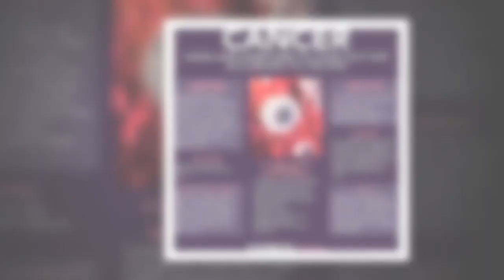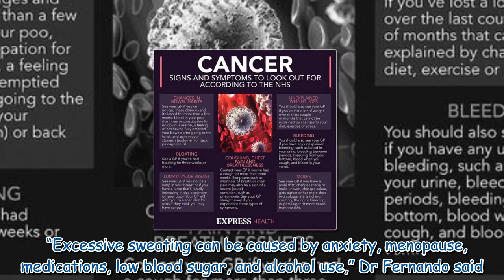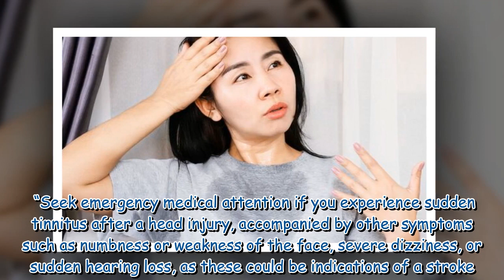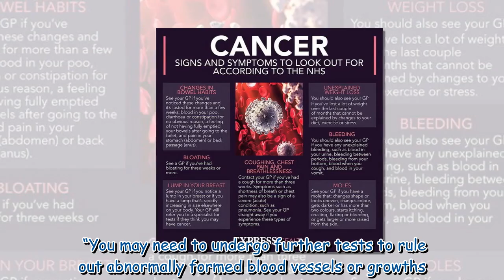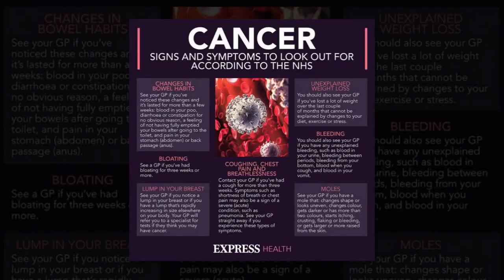Doctor warns of three common symptoms that shouldn't be ignored